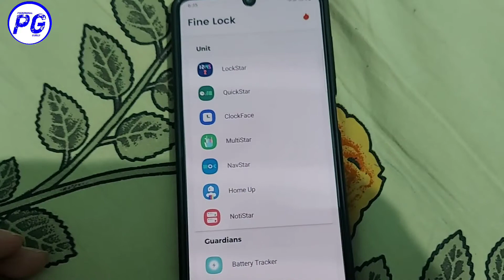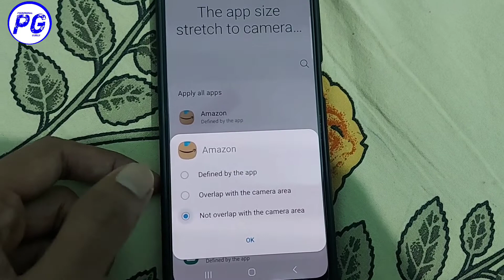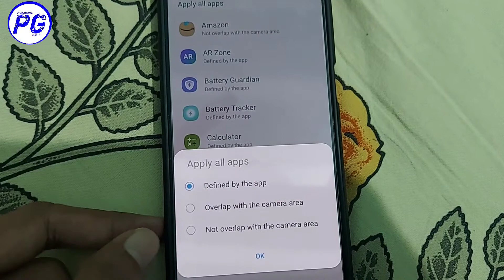How To Hide Notch In Samsung Galaxy Devices | Hide Camera cutout samsung phones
How To Hide Notch In Samsung Galaxy Devices | Hide notch samsung | Hide Camera cutout samsung on Smartphones